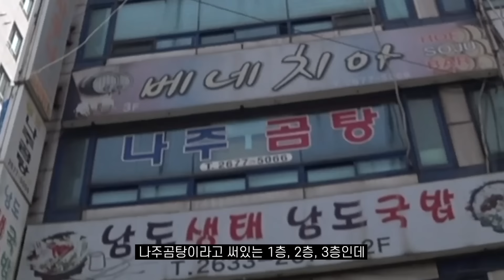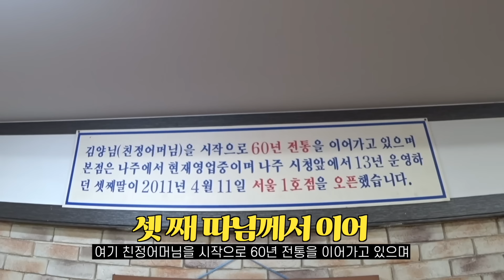나주 3대 곰탕이 서울에? 부드러운 수육과 내공 가득 묵은 김치까지 완벽!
[영상 출처 표기 부탁드릴게요]

*원조나주곰탕*

주소:서울 영등포구 버드나루로7길 7 카보드동우빌딩
시간:오전8시 부터 오후 6시
       (보통 오후 3시 전엔 마감 되는 거 같아요)
주차:공영주차장
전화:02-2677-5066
휴무:주말

해당 영상은 AI 자막프로그램 vrew와 함께 합니다.